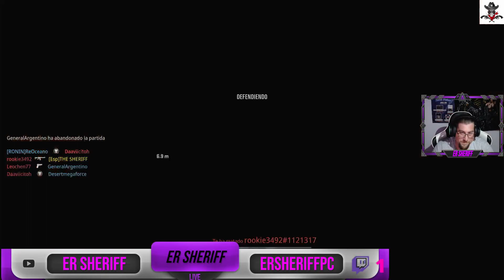Multijugador CODMW2 (sacado de mi ultimo directo)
Muy buenas Bandoler@s,partida de multijugador sacada de mi ultimo directo de TWITCH que podéis ver aqui: -- Watch live